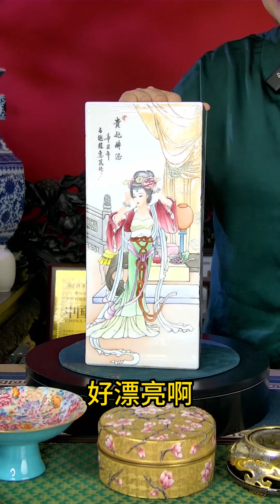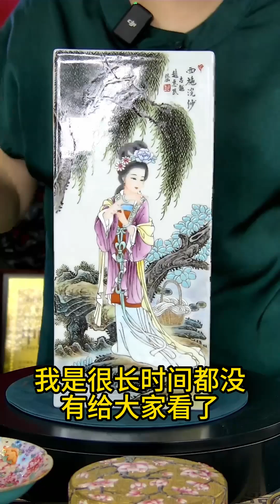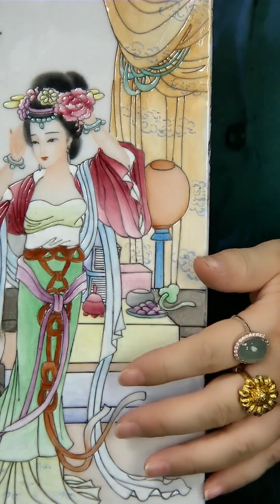历史上的四大美女究竟有多美~景德镇陶瓷花瓶手绘粉彩四大美女镶器 镇英大瓷馆出品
馆长：李镇英，1979 年出生，江西景德镇，国家一级陶瓷高级技师，非遗传承人。2008 年，创办了景德镇镇英陶瓷馆。作者自幼受家风熏陶，刻苦习艺，打下扎实的功底。加上专业的学习深造，技艺日趋成熟。作品秉承传统青花陶瓷艺术神韵，又有所创新。其青花作品，工写兼优、布局巧妙、师法自然、意境深远，多次在国内外陶瓷艺术展览中获奖，部分代表作品被国家一级中国陶瓷博物馆和海内外收藏家收藏。可以进入淘宝网店铺镇英大瓷馆每天晚上8点直播各大名窑口直播福利都昌冯氏制瓷家族《中央9台》专门报道 1839年冯氏家族在昌南制瓷业当中占重要地位，无论是民窑和御窑的发展都昌冯氏成员都起到重要的作用。1929年父亲。冯期鹏/冯期珍两兄弟，冯期鹏景德镇陶瓷馆早期任文物管理员/冯期珍原十大瓷厂厂长以前是陶瓷局担任副局长。